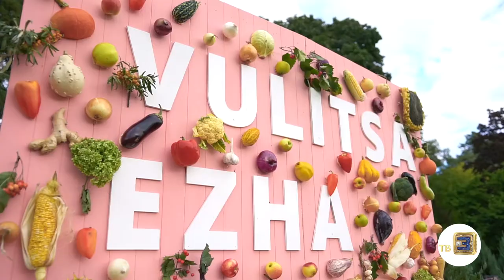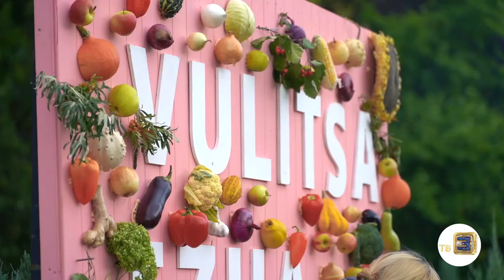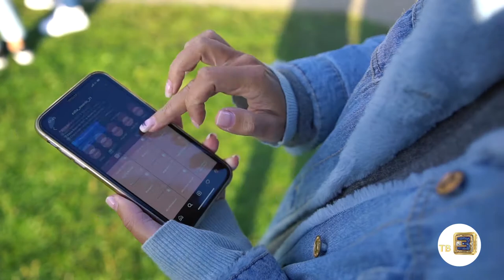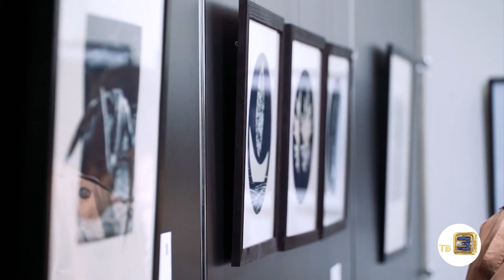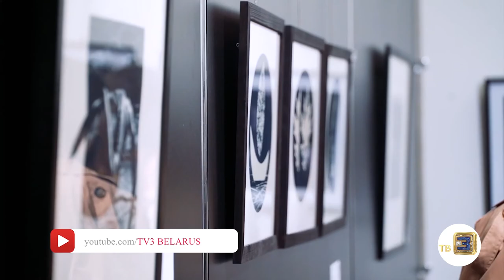Налегке #172 VULITSA EZHA. Фестиваль Арт-Минск 2021. Нескучные новости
В этом выпуске «Налегке» закрываем летний сезон фестивалей под открытым небом, пробуем всё самое вкусное на городском пикнике VULITSA EZHA, выбираем победителя среди фудкортов и просто кайфуем под осенними солнечными лучами.
Идём на фестиваль Арт-Минск 2021 и вдохновляемся работами художников и фотографов

И смотрим порцию нескучных новостей

«00:00» Vulica ezha
«12:52» Нескучные новости
«17:15» Фестиваль Арт-Минск

Над выпуском работали:

Редакторы:
Анастасия Лось
Алёна Урбанская

Корреспондент:
Валерий Кузьмицкий

Монтаж:
Карина Мороз
Жора Захаров
Артём Ставер

Видео:
Денис Кузнецов
Игорь Шиманский

Продюсеры:
Анна  Лахтанова
Антон Матиевич ⠀